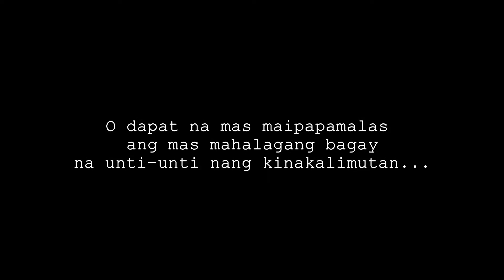Mabuting Asal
By:Boyet Anaca